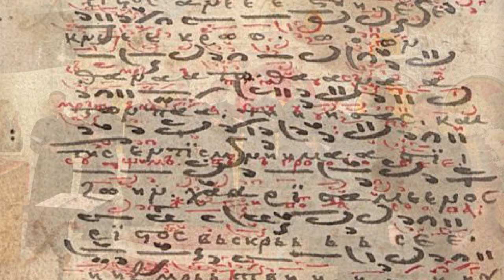Christ is risen - Pre-Ottoman Byzantine & Serbian chant (XVth century)